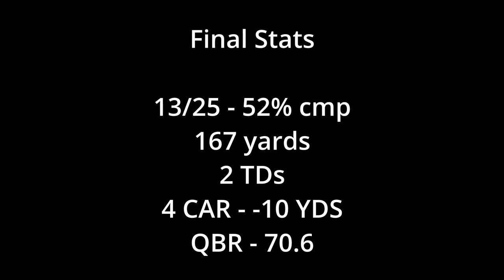Every Kedon Slovis Throw vs Arkansas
Every throw by Kedon Slovis - Week 3 - BYU Football at the Arkansas Razorbacks